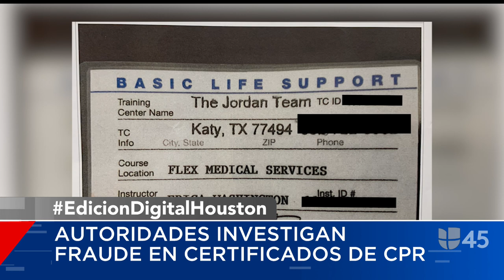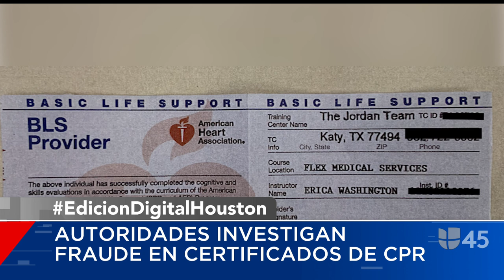Arrestan a sospechoso de vender certificados falsos de CPR en el condado de Fort Bend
Este sujeto, al parecer, estaba suplantando a una profesional para poder distribuir los certificados de primeros auxilios y reanimación cardiopulmonar. La captura se logró tras una rigurosa investigación y el desarrollo de una operativo encubierto.